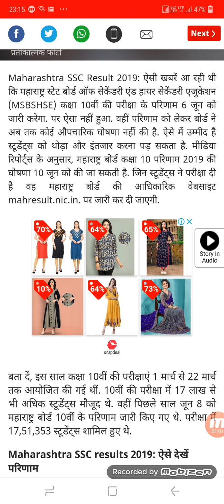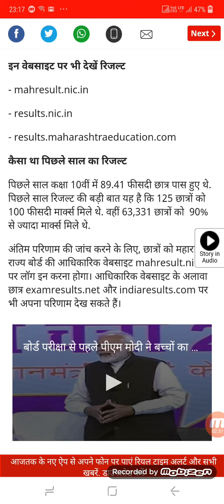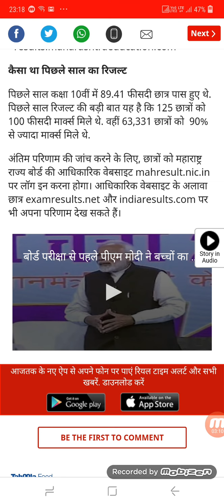Maharashtra SSC Result: जानें- कब आएंगे कक्षा 10वीं के परिणाम,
सबसे पहले महाराष्ट्र बोर्ड की आधिकारिक वेबसाइट mahresult.nic.in पर जाएं.

- 'SSC result 2019' लिंक पर क्लिक करें.

- अब वहां अपना रोल नंबर और अन्य जरूरी जानकारी भरें.

- रिजल्ट स्क्रीन पर दिखने लगेगा.

- भविष्य के लिए प्रिंटआउट लेना न भूलें.